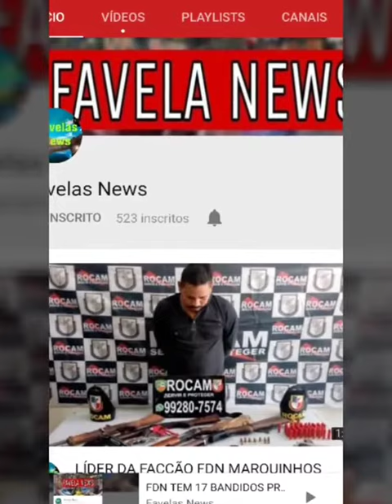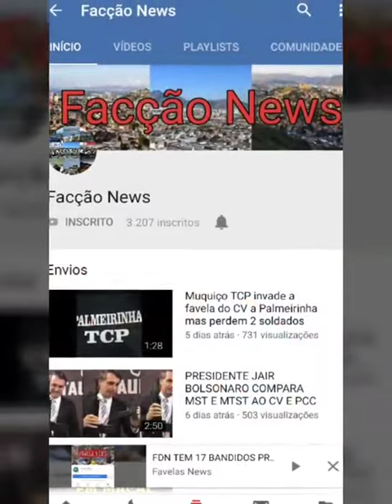Vídeo TCP dentro da vila Ipiranga em Niterói após expulsar o CV